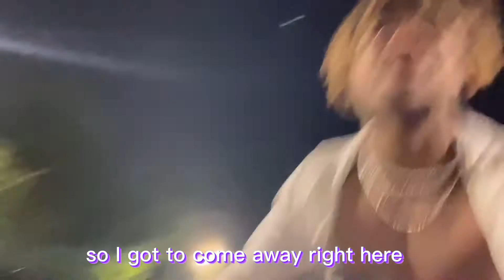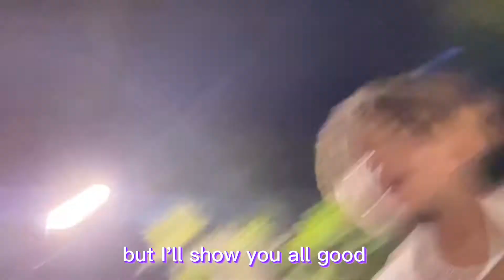Fireworks in middle of Downtown Florida